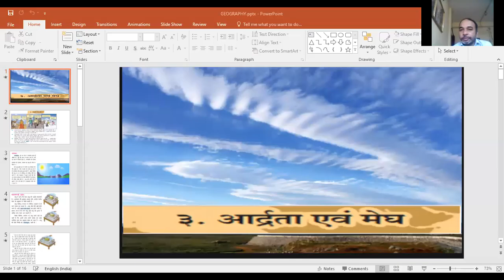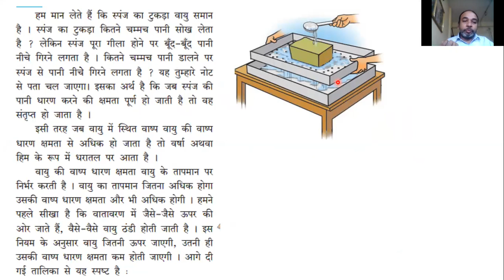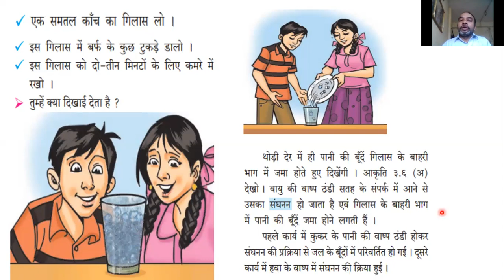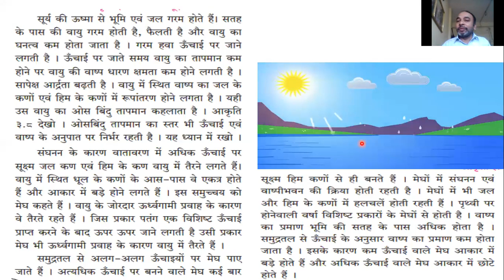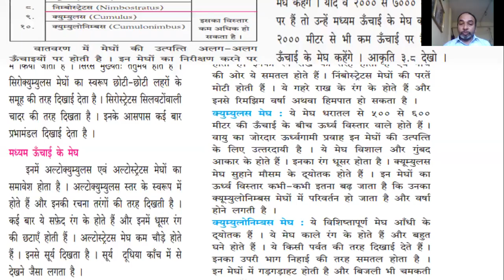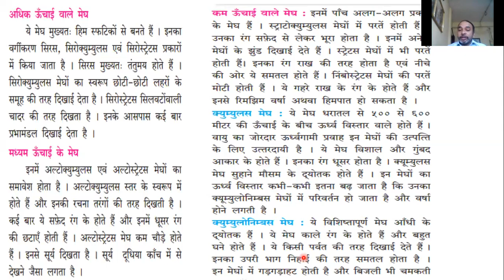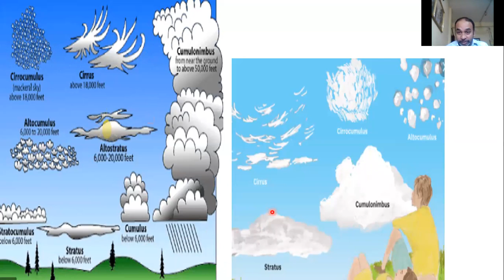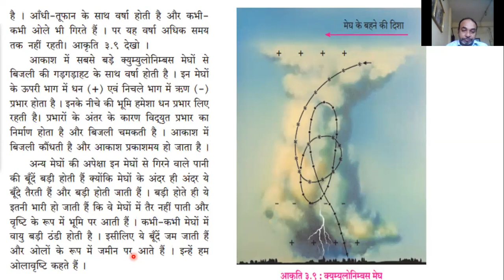Geogaphy Lesson 3 आर्द्रता एवं मेघ -2|Class 8th |By S.P .Yadav